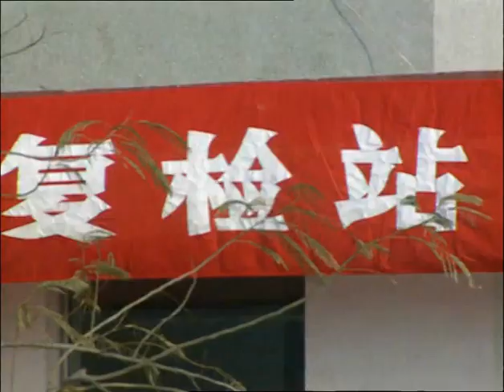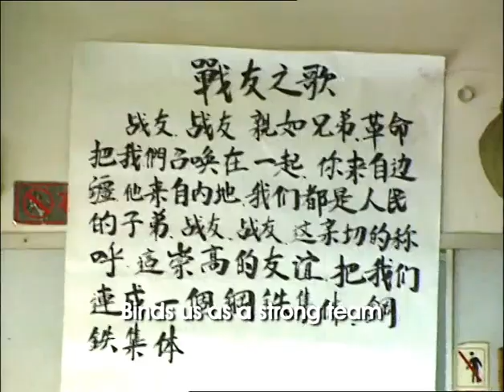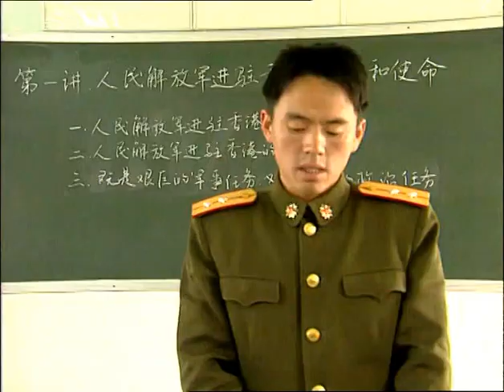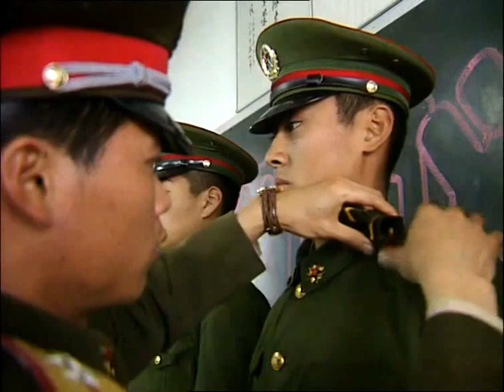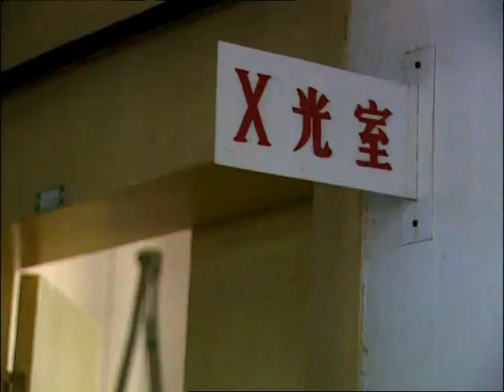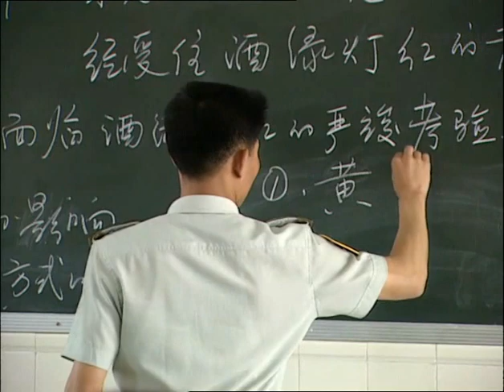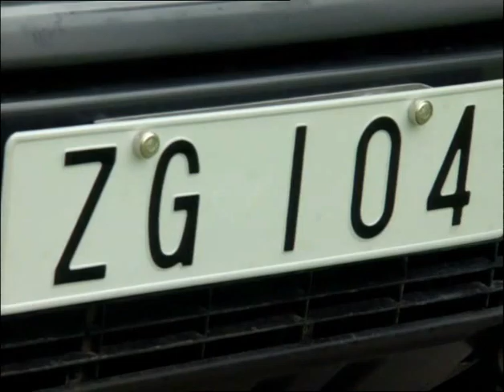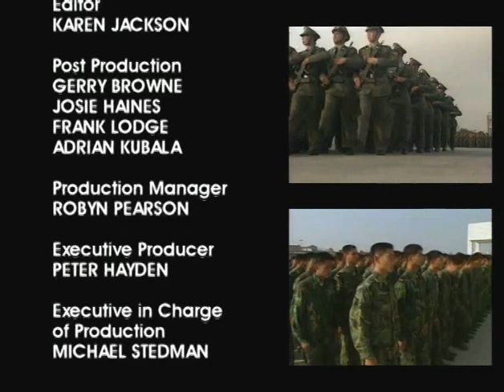Hong Kong Garrison The Making of a Soldier Chinese Documentary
Documentary on Hong Kong handover to China.